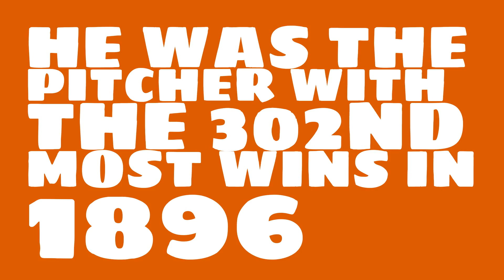Was Nig Cuppy a righty or lefty in 1896?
Watch this video to learn all about Nig Cuppy's single season pitching wins in 1896